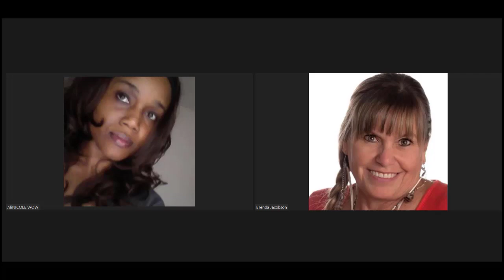Healing Your Chakras Anew: Accelerating, Anchoring & Activating Your Process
Healing the Chakras Anew: The Basics of Consciously Awakening & Activating Your 3 Dimensional Wholeness Factor with Chief Chakra Consciousness Awakener, Brenda Jacobson & Multi-Dimensional Chakra Decoder & New Ascended Anatomy Authority, AliNICOLE WOW!

This is a two part conversational training mini-intensive that is designed to enhance the healing journey of those who are already familiar with the basic chakra system and energy body's functionalities and for those who have also experienced other formats of our trainings around the 3D Chakra Awakening.

This soundbite focuses on the importance of accelerating, anchoring and healing your chakras awakening process.

Access available for premium Stratoschool members.

Get access to this conversational training intensive under the wellness and spiritual conscious connection sections and several other great trainings in a variety of areas by becoming a premium member with Stratoschool.

Not ready for the premium membership?

Sign up for free lifetime access so that you can benefit from other great trainings and offerings.